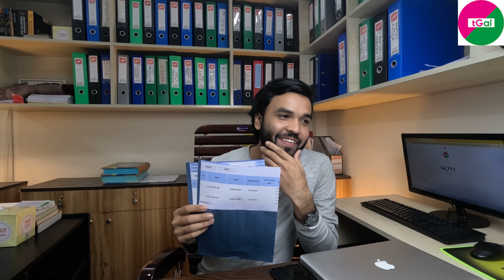মাত্র ৭ দিনে মালয়েশিয়ার Huat Lai Resources Berhad কোম্পানির কলিং ভিসা অনলাইন হয়েছে। Huat Lai VISA।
মালয়েশিয়ার  Huat Lai Resources Berhad কোম্পানির কলিং ভিসা
মালয়েশিয়ার কলিং ভিসা
Huat Lai Resources Berhad Calling Visa Malaysia

Rakib Khan
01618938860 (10 am to 6 pm)

u.s. work permit visa for bangladeshi,